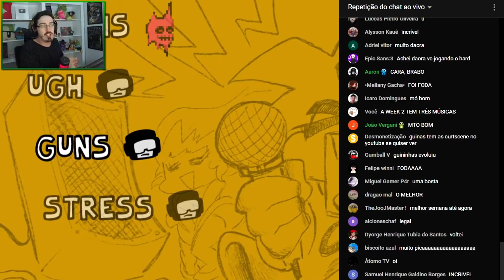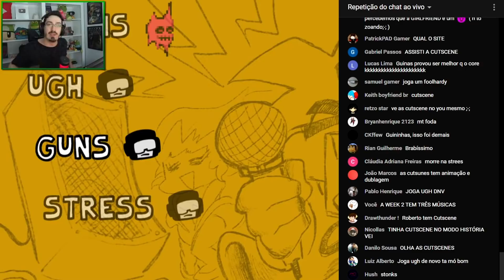FNF - WEEK 7 LANÇOU!! A NOVA SEMANA DE Friday Night Funkin!! - MrGuinas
Mais uma vez, muito obrigado pelo seu gostei! Nostalgia! Você é uma das pessoas que mais me impulsiona a continuar com o trabalho!